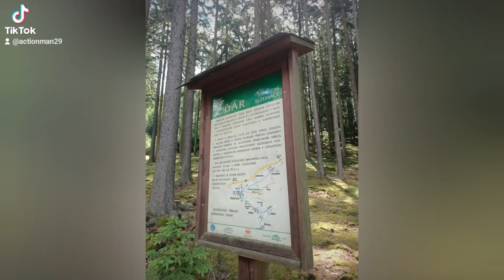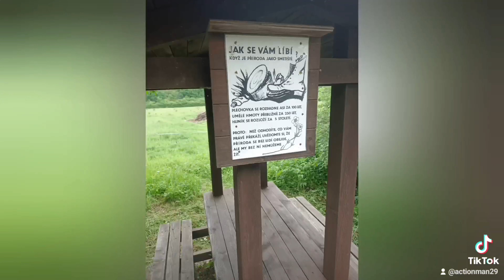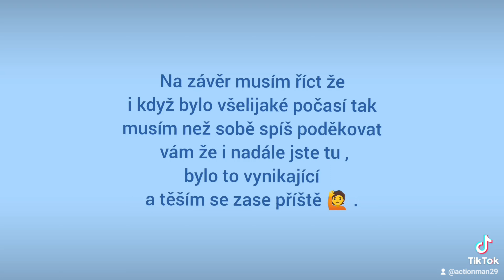#656. Trail Plzeň - Ejpovice - Rokycany - Vrchol Žďár - Kyšice - Plzeň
Zdolal poprvé na Ultralight Backpacking , podruhé pěšky , potřetí celkově , v Sobotu 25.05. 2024 .